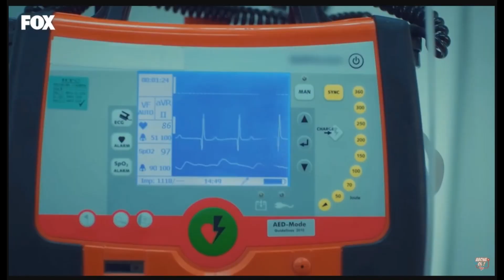Doctorul Minune | Prezentare serial